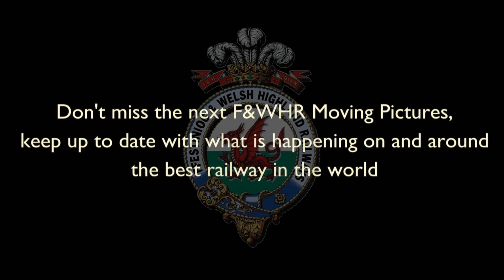F&WHR Moving Pictures Number Sixty Three - 25/4/22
A special F&WHR Moving Pictures featuring The Snowdonian and two gravity trains the next day.